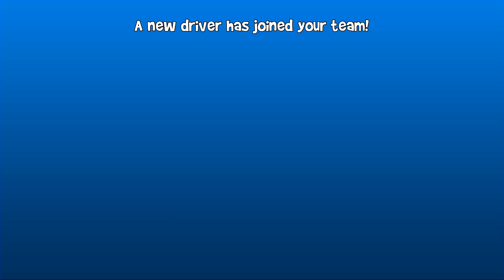Disco Jimmy Unlock Bosses | Beach Buggy Racing 2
👍If you enjoyed the video, drop alike!